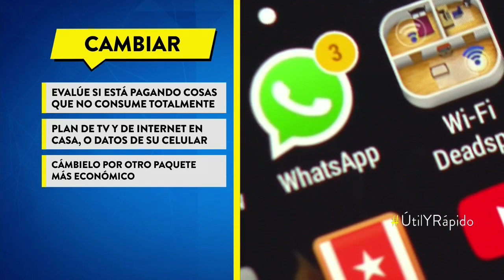Tips, drásticos pero necesarios, para hacer rendir su salario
El exceso de gastos es una de las principales razones, por lo que debe evaluar qué cosas realmente no necesita.